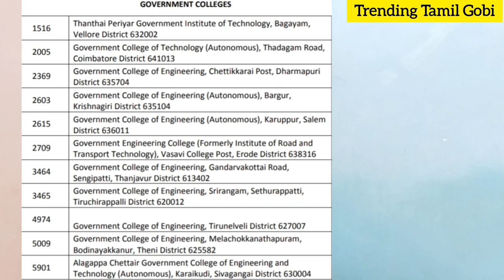2023 Top Government Engineering colleges Explained | TTG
Top Engineering College 2023
Tamil Nadu Engineering Admission 2023
Tamil Nadu Engineering 2023

University College

Government aided college

Government college

Constituent college